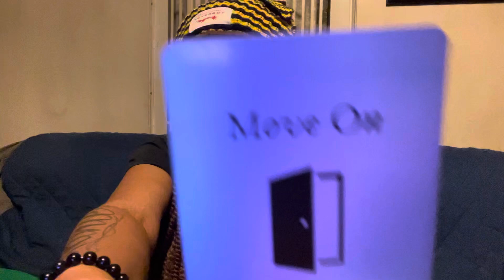PISCES💎| GENERAL + LOVE MESSAGES ✨